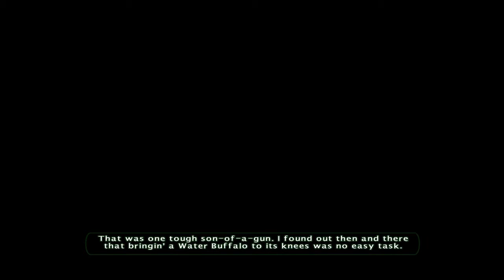Cabela's Big Game Hunter 2009 Walkthrough Trophy Water Buffalo